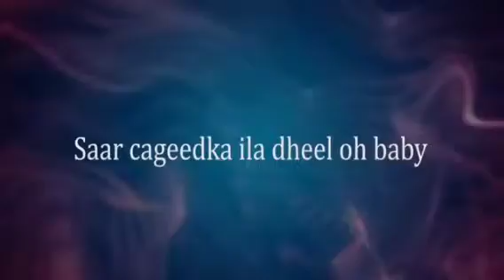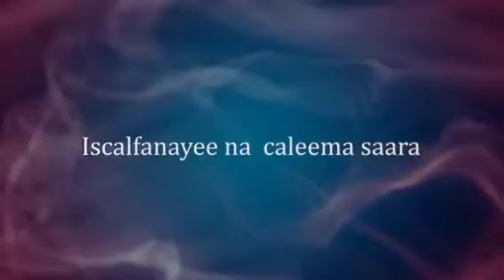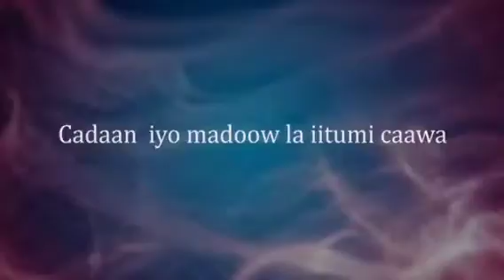Ilkacase Qays | Cirkaa ii Jira Cabaar | Hees Cusub 2021